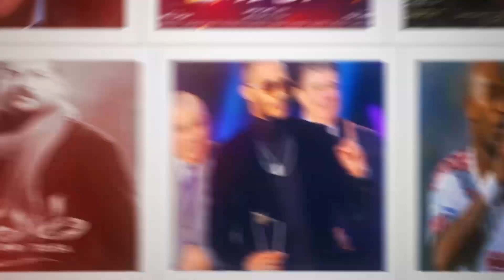أحدهم ابن رياضي شهير.. تحرك عاجل ضد 3 متورطين من أبناء المشاهير في قضية فيرمونت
في خطوة جديدة نحو محاكمة المتهمين في القضية المعروفة إعلاميًا بـ «قضية فيرمونت»، أعلنت سلطات أمن مطار القاهرة الدولي عن وصول 3 متهمين بقضية الفيرمونت بعد تسلمهم من الإنتربول الدولي.